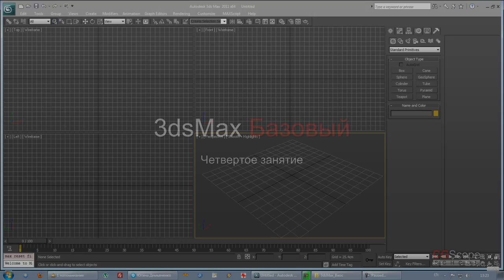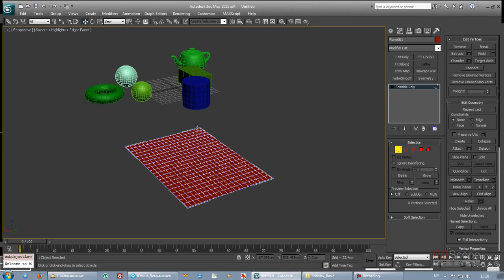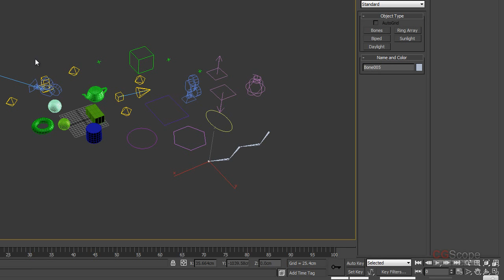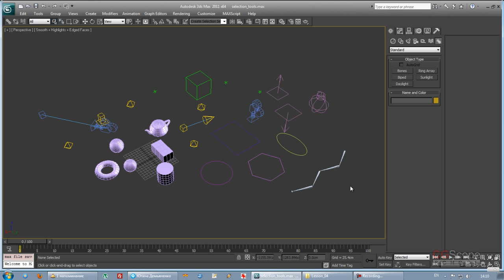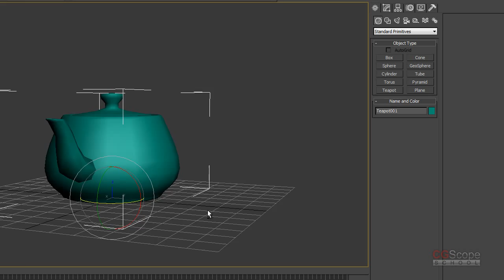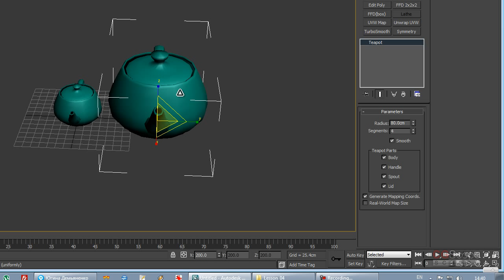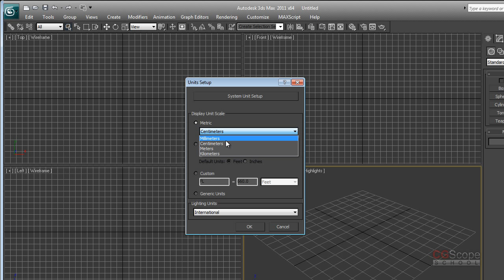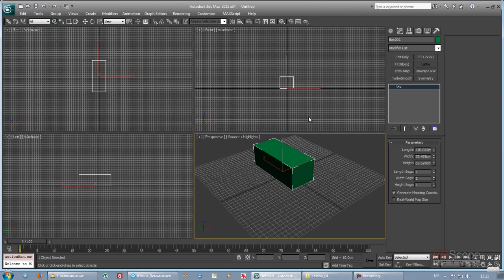4 урок - Профессионал в 3dsMax за 2 месяца